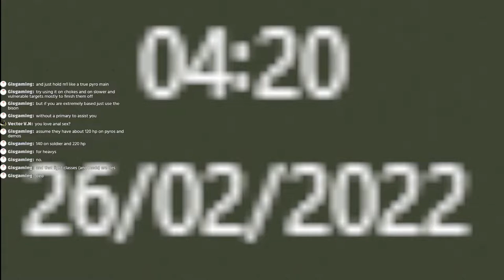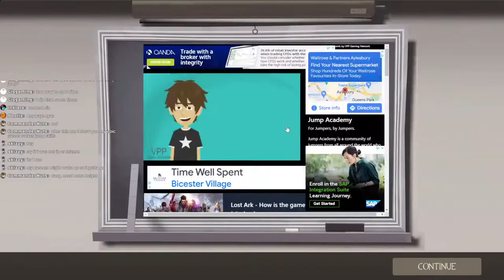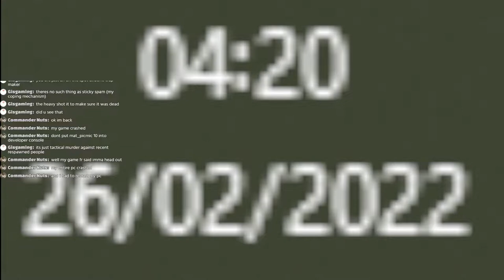The Righteous Bison Stream- TF2 - to hell and back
I like dogs they are fluffy